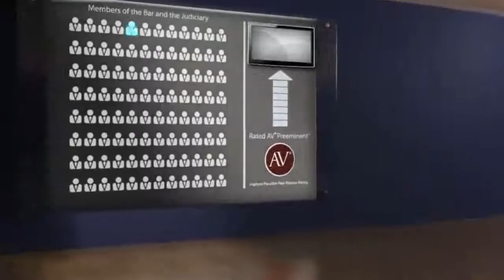Robert F. Kulik Jacksonville FL, Personal Injury Lawyer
Robert F. Kulik of Kulik Law Firm 2141 Park St., Jacksonville, FL 32204. Practice areas include Personal Injury, Insurance and Litigation.
For more than 130 years, lawyers have relied on the AV® Preeminent™ rating while searching for their own expert attorneys. Now anyone can depend on this important, trusted rating. The Martindale-Hubbell® AV® Preeminent™ rating is the highest possible rating for an attorney for both ethical standards and legal ability. This rating represents the pinnacle of professional excellence. It is achieved only after an attorney has been reviewed and recommended by their peers - members of the bar and the judiciary. Robert F. Kulik has achieved an AV® Preeminent™ Rating from Martindale-Hubbell®.